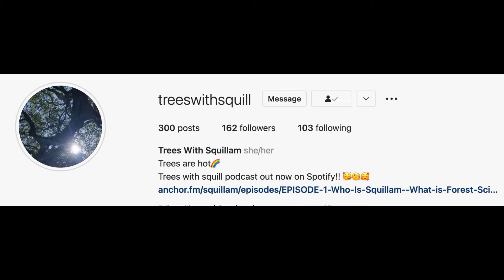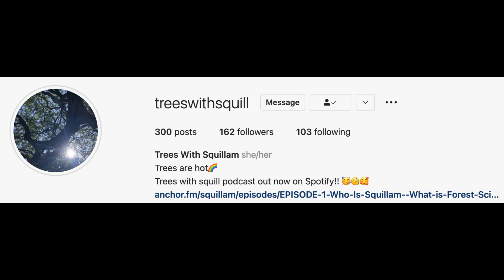Episode 5- Lichen is Queer? Interview with guest Finn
Trees With Squill, Thank you Dr Finn